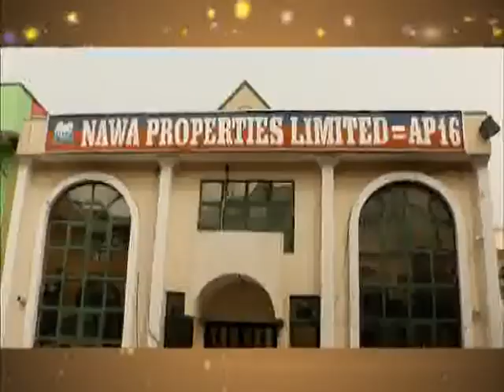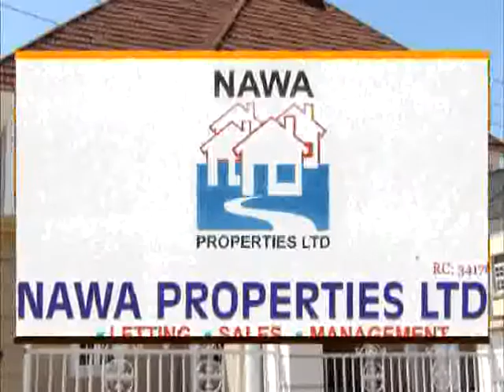Day 10 DR TAJUDEEN 2016 RAMADAN TAFSIR